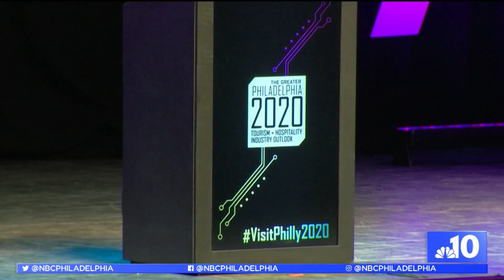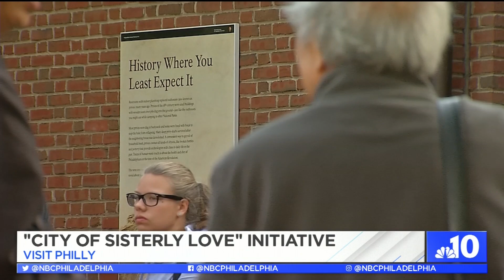Visit Philly Outlines Tourism and Hospitality Industry Outlook For 2020 and Beyond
Visit Philly hosted its 11th annual Tourism and Hospitality Industry Outlook Event, that included Philly Live’s Aunyea Lachelle. Chief Innovation and Global Diversity Officer, Rachel Ferguson came to the studio to highlight a few initiatives of 2020 for Visit Philly.